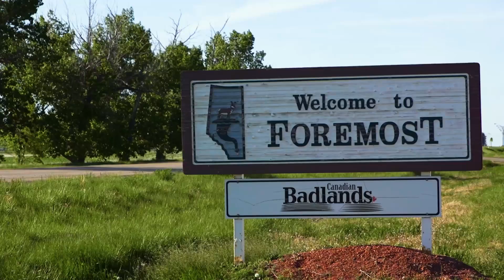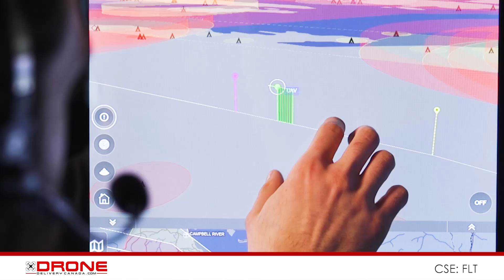Drone Delivery Canada - Foremost Alberta BVLOS Flights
Drone Delivery Canada successfully achieves Beyond Visual Line of Sight (BVLOS) flights in Foremost Alberta.   Canada's first BVLOS flights for drone delivery.